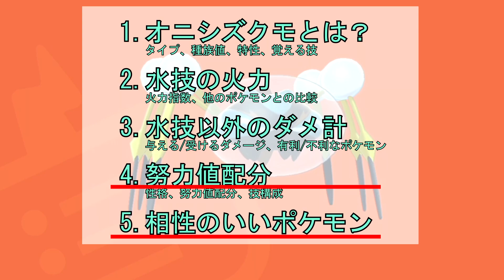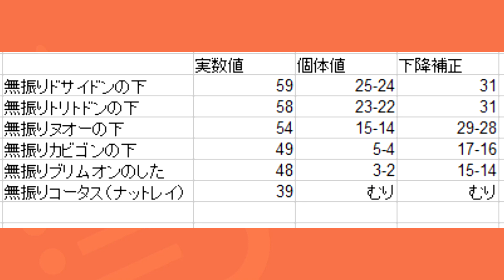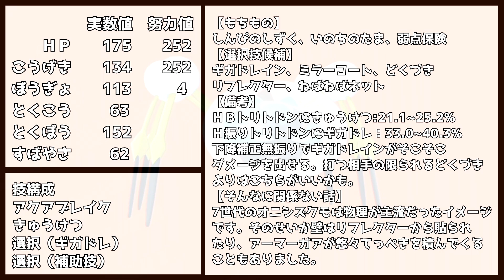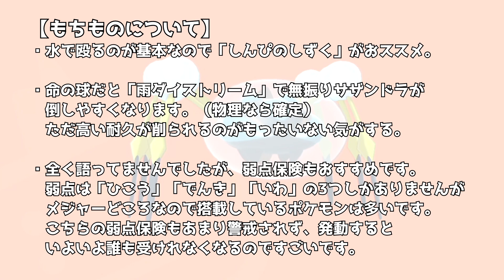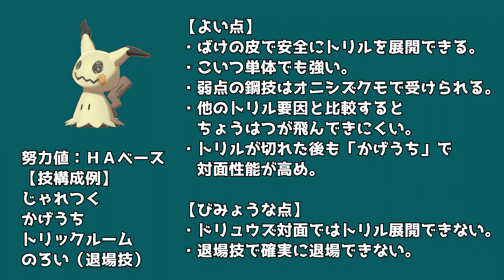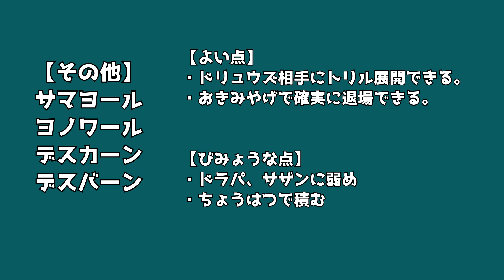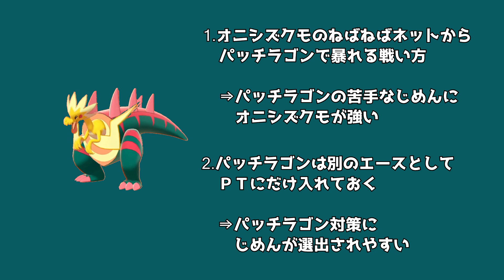【ポケモン剣盾】オニシズクモについて 調整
シングルバトルのオニシズクモに関する
育成論になります。

ダメージ計算はSoldier Calcを使用しています。

その他：やってません。
シェアお願いします。

一言：
投稿頻度を上げる意欲はあります。